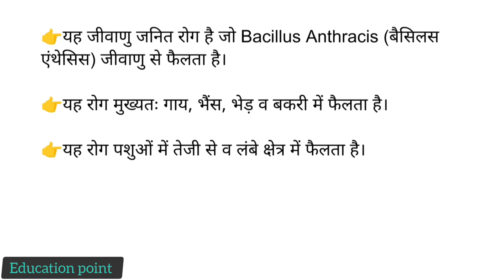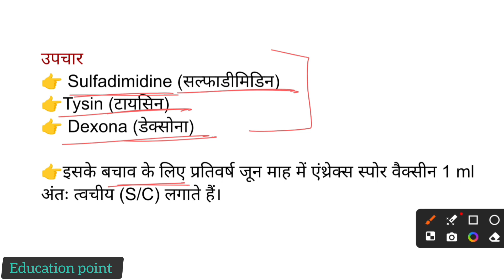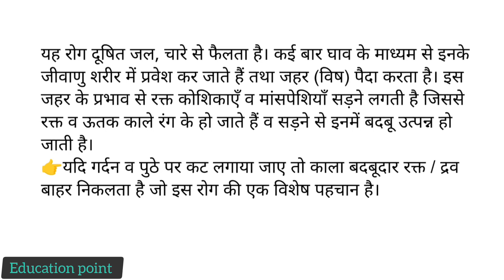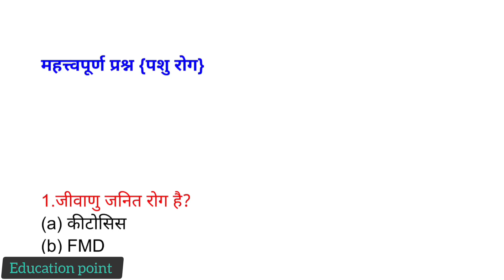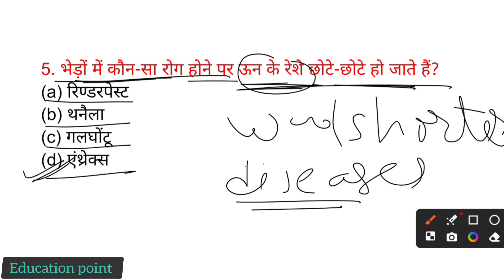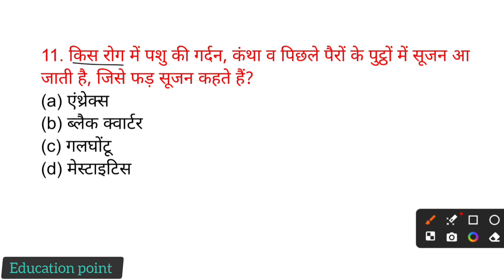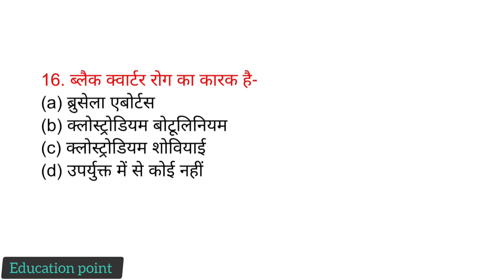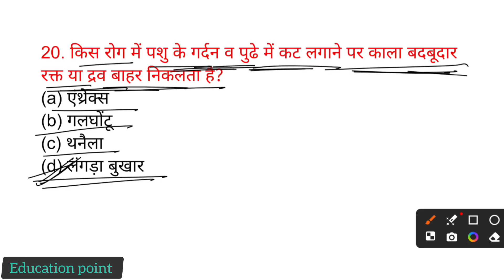प्रमुख पशु रोग| theory+ questions|पशु परिचर पेपर part-B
यह कोचिंग क्लासेस आपको प्रवेश परीक्षा की तैयारी के लिए अच्छा मार्गदर्शन प्रदान कर सकती हैं। ये क्लासेस विभिन्न विषयों की तैयारी में आपकी मदद कर सकती हैं और परीक्षा पैटर्न, सिलेबस, और सवाल पत्रों के बारे में आपको अच्छी जानकारी प्रदान कर सकती हैं।
education point
👉 EDUCATION POINT 👈
राजस्थान पशु परिचर भर्ती परीक्षा 2024

पशु परिचर भर्ती परीक्षा paper part A

education point
grow your tayiyari

pashu paricharak model paper 2024

pashuparicharvacancy 2023

पशुपालन
pashu paricahr bharti

Raj new vacancy update

पशु पालन topic| imp MCQ| पशु परिचर भर्ती

pashu paricharak ka syllabus kya hai

pashu paricharak pay grade

pashu paricharak bharti 2023 pashu paricharak bharti 2023 syllabus

pashu paricharak kya hota hai

pashu paricharak bharti 2023 salary